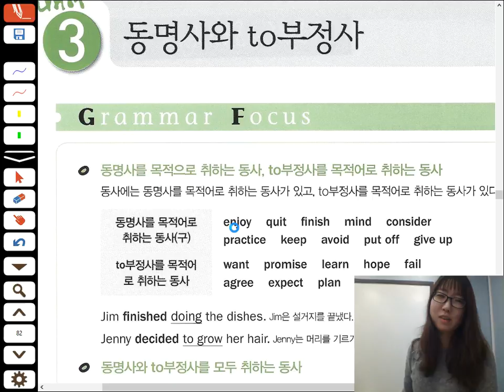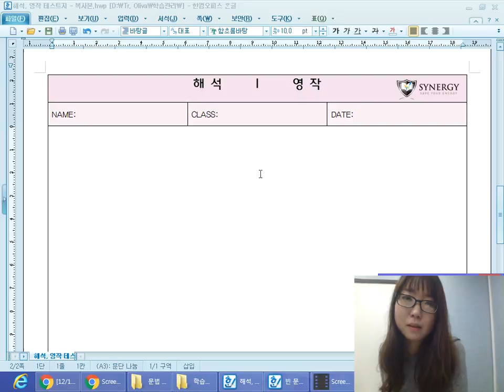Dec 19, 2017 6:17 PM